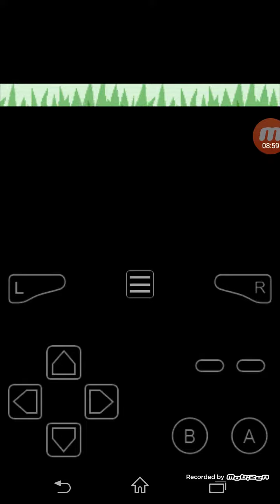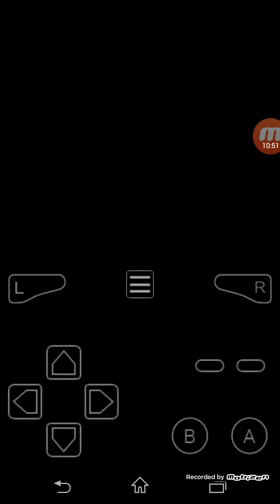Let's Play Pokemon Rubin [Part 6]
Hier durchqueren wir den Blütenburgwald und treffen auf einen bösen Magmar oder so ähnlich, mal sehen warum er die Papiere vom Forscher wollte!